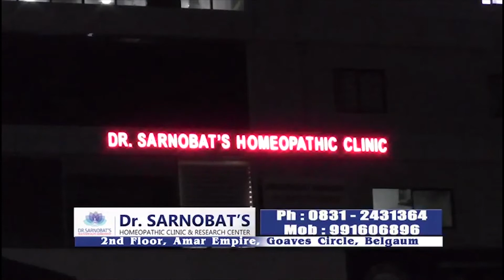Belgaum News-Sankrantri Celebration at M.K.Hubli at Gangabika Temple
मकर संक्रांतीनिमित्त कित्तूर तालुक्यातील एम के हुबळी येथील मलप्रभा नदीमध्ये असलेल्या गंगाम्बिक देवस्थानाची पूजा करून व मलप्रभा नदीची पूजा करून मकर संक्रांति साजरा करण्यात आली